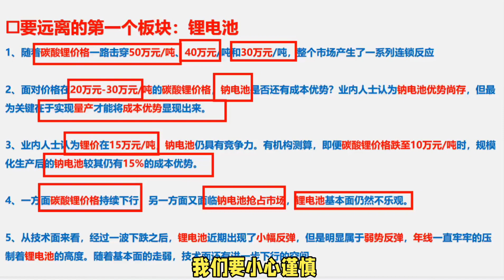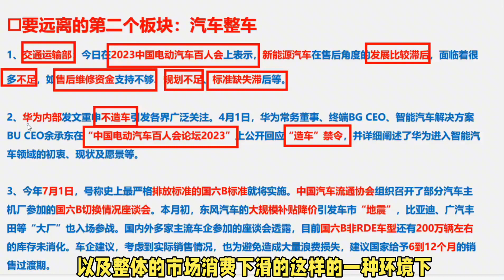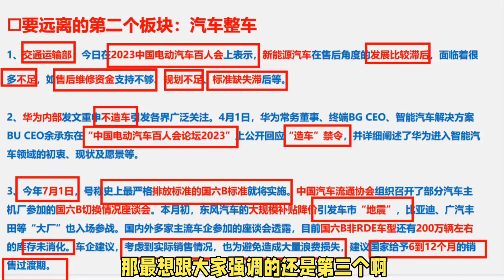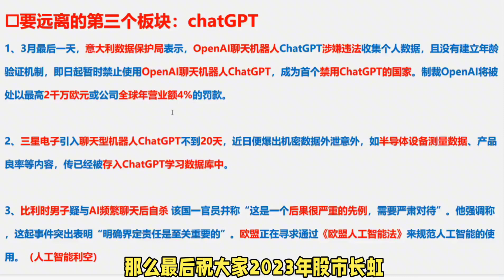四月不管大盘涨跌，股市必须远离这三大板块，否则碰上宝马变摩托